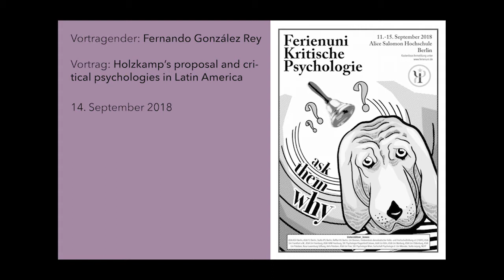Fernando G. Rey (2018) - Critical Psychology In Latin America - Ferienuni 2018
Vortragender: Fernando González Rey

Vortrag: Holzkamp’s proposal and critical psychologies in Latin America

14. September 2018

Ferienuni Kritische Psychologie 2018